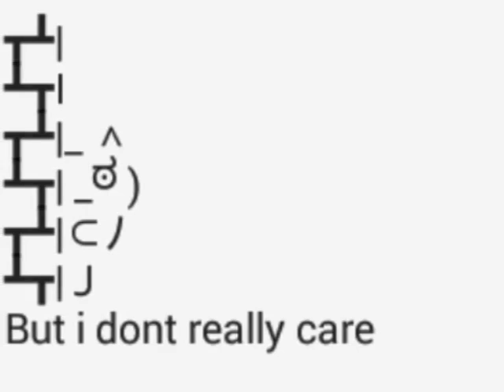Wat just happen